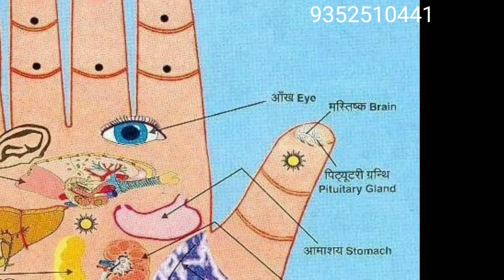teji se height badhane wali exercise _ height badhane ki best exercise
किसी की हाइट नहीं बढ़ पा रही हे तो यह वीडियो देखे इससे गारंटेड हाइट बढ़ेगी और कई लोगों की बढ़ी भी है इस वीडियो मे मेरे वाट्सप न. भी है

Queries Solved:
1)Height Kaise Badhaye
2)Height Badhane Ka Tarika
3)Height Badhane Ka Gharelu Nuskha
4)height increase food
5)height gain kaise kare
6)height badhane ki dawa
7)height badhane ke tips hindi mai
8)height gain karne ka tarika
9)height increase karne ka tarika
10)height badhane ke jabardast nuskhe
11)height badhane ka jabardast nuskha